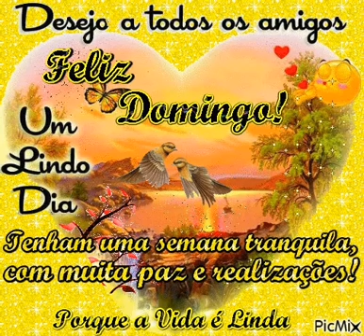gif de boa tarde